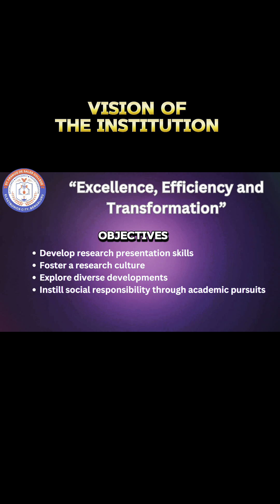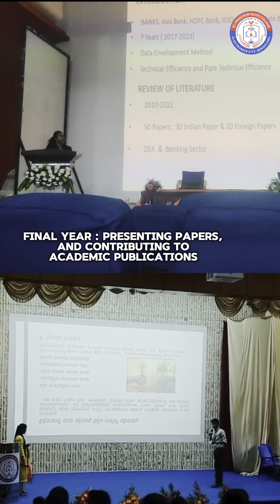MIND CRAFT : Nurturing young scholars - The Wednesday Seminar